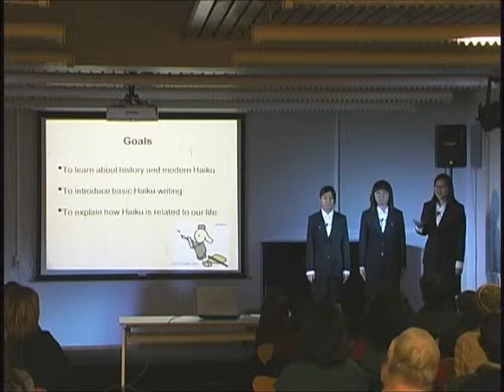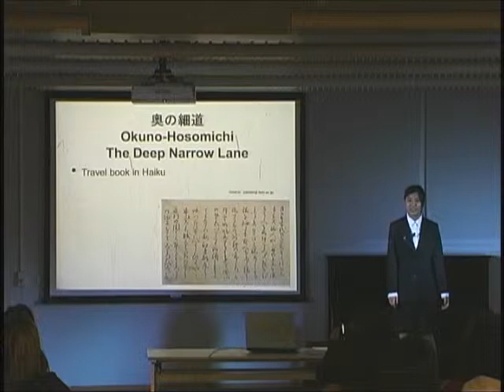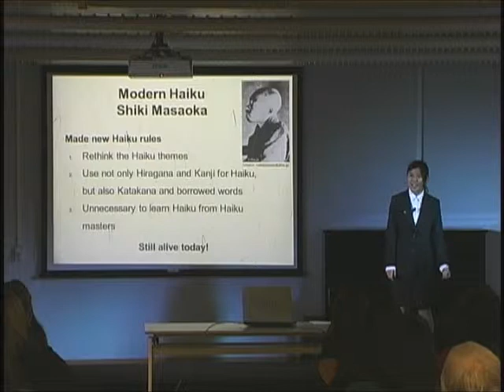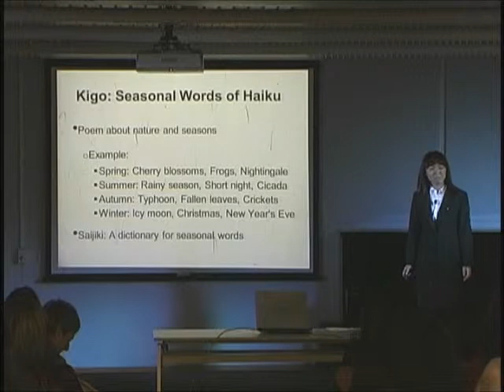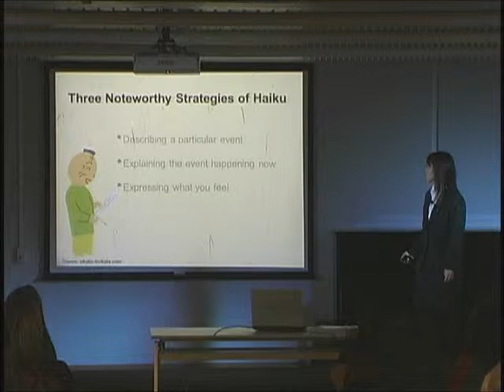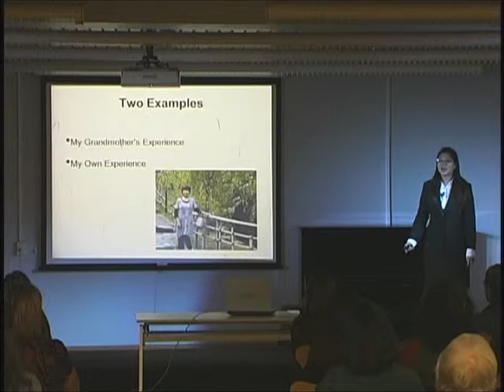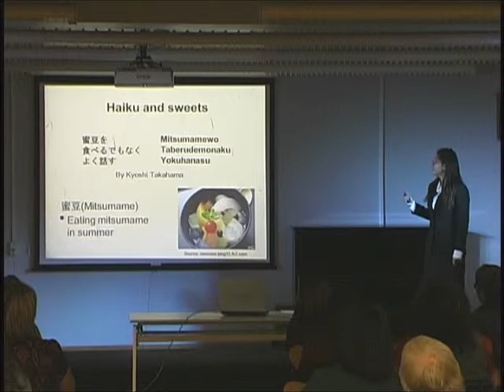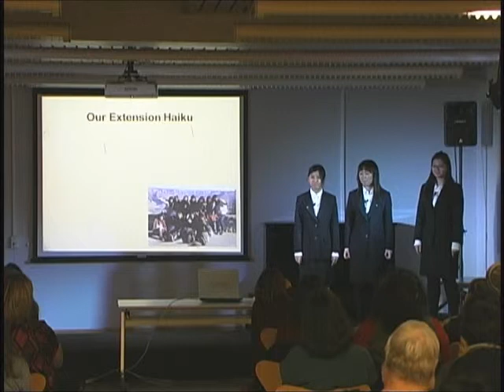The Living and Breathing Poetry of Haiku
by Misako Kikuchi, Reika Horio and Mika Muguruma